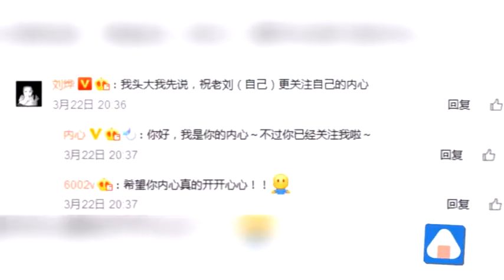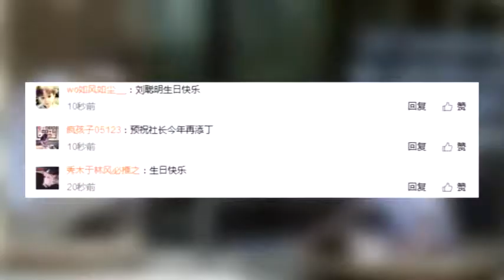刘烨生日祝自己更关注内心网友：还是再添新丁吧